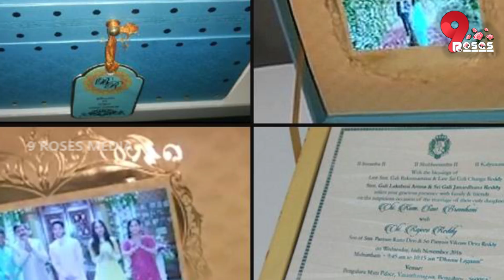పెళ్లి కార్డు లక్షన్నర, పెళ్ళికొడుకు కానుకలు ఎన్నో తెలుసా || NTV Narender Chowdary Daughter Marriage